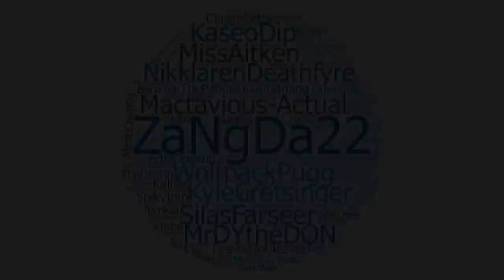3.18.1 NOW LIVE! - Star Citizen Is FREE & MAJOR hotfixes | Star Citizen This Week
-We have the official schedule for Star Citizen content this week, and although many of the official shows are not happening, there will be plenty to keep us going, with the PU monthly report coverage from me, Alpha 3.18.1 releasing to the live servers, as well as a Freefly!